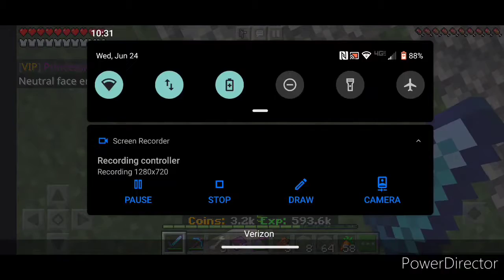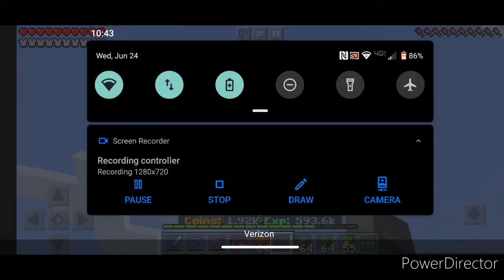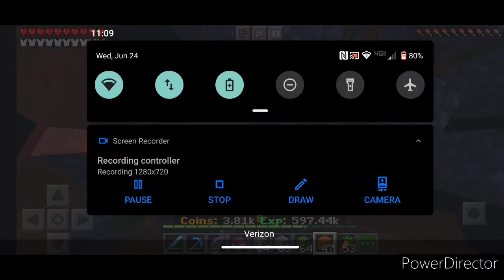This is the biggest cactus farm in lifeboat (not really though)